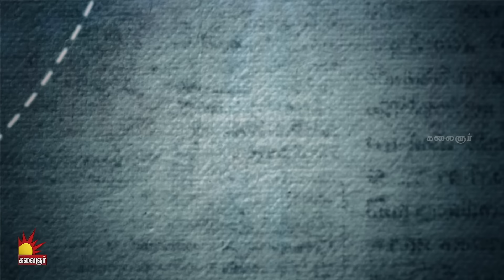கௌரி | Gauri Sneak Peek 4 | EP - 35 | Watch the full episode on Kalaignar YT channel.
"Gauri " NEW SERIAL | "கௌரி" புத்தம்புதிய மெகாத்தொடர் திங்கள் முதல் சனிக்கிழமை வரை இரவு 8 மணிக்கு , நமது Kalaignar தொலைக்காட்சியில். காணத்தவறாதீர்கள்.

Casting
venkatesh ,nandhini ,samyuktha ,raghav ,azhagu ,anju ,swetha ,sathish ,tanuja ,thalapathydinesh ,puneethagowda ,ravirahul ,magesh